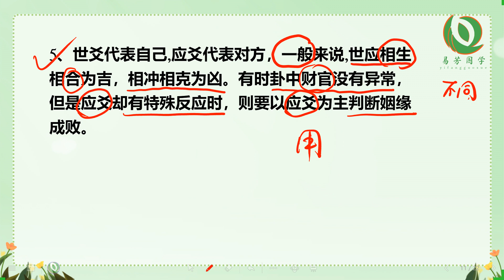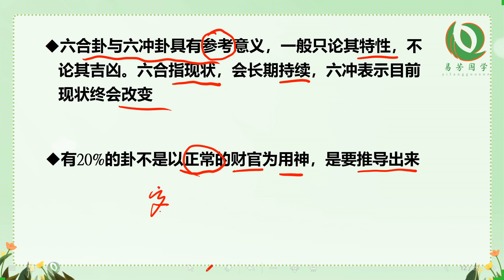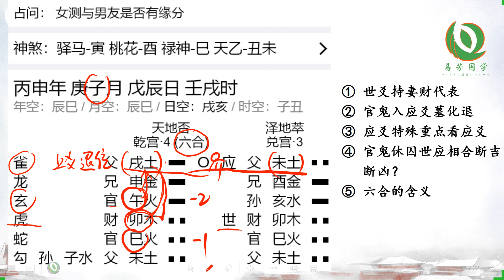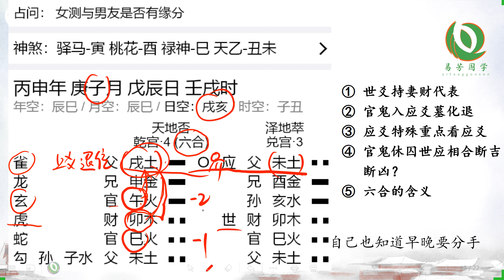安易芳老师 六爻中级课程 第49集 姻缘类5 应爻特殊看应爻